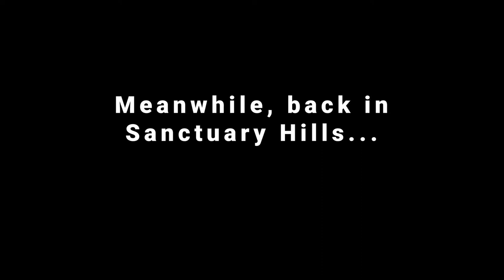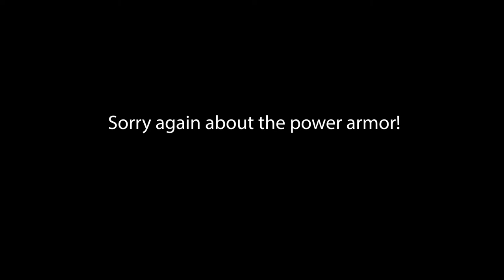Sim Settlements 2: Spare Parts - Quest Walkthrough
This is the Sim Settlements 2 quest that recruits the unique settler, Darsenia 2.